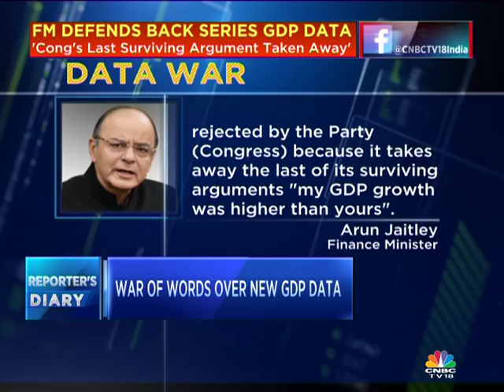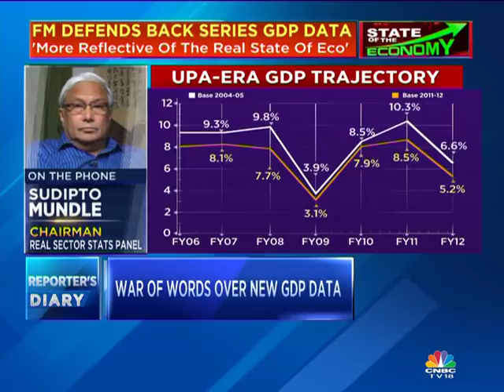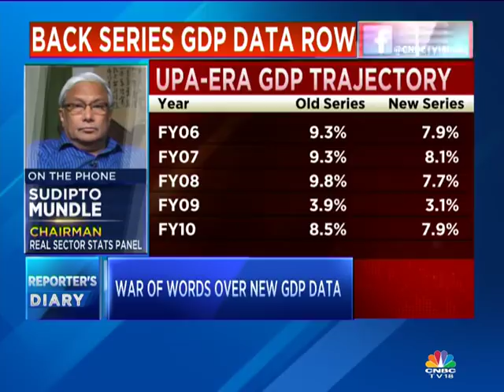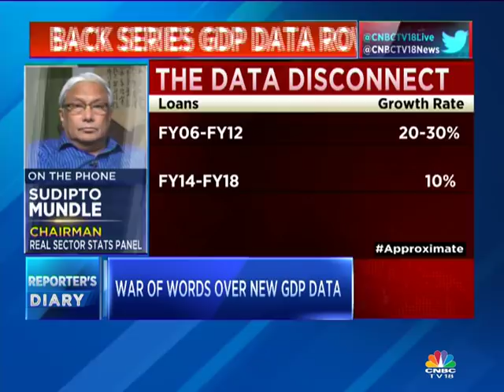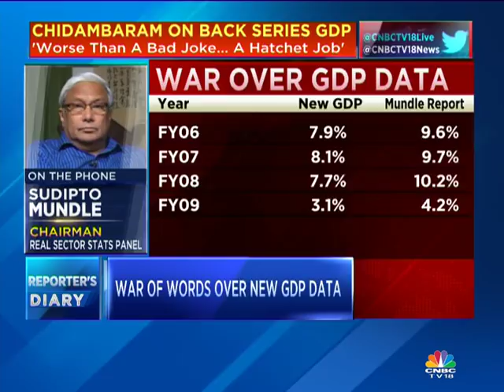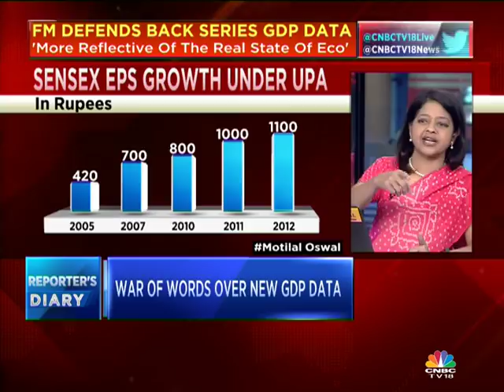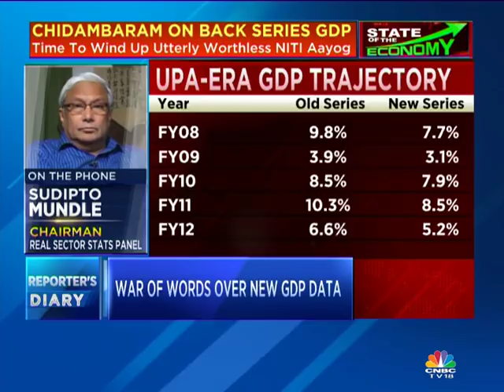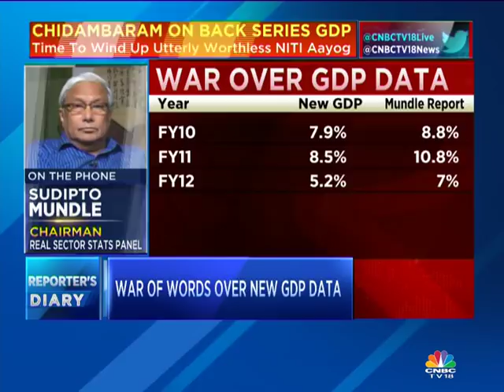Political Slugfest Over Back Series GDP Data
In an exclusive conversation with CNBC-TV18's Latha Venkatesh, Sudipto Mundle wishes that back series GDP numbers were released earlier. Mundle also said that there are some internal consistence issues with 2007-08 data. He expressed dissatisfaction over the political slugfest over National Statistics like the GDP.